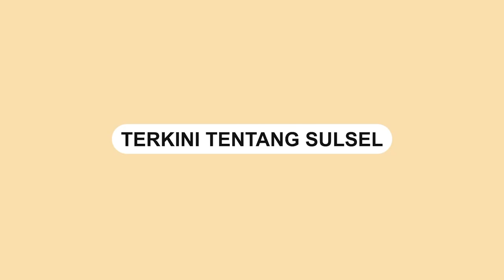Terekam CCTV, Mobil Avanza Kabur Usai Serempet 2 Kendaraan di Kantor Pengadilan Negeri Pinrang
Pengendara Mobil Kabur Setelah Menabrak Motor dan serempet Mobil di halaman Kantor Pengadilan Negeri Pinrang.

Kejadian tersebut terjadi pada Rabu (09/8/2023) kemarin.

Tampak mobil itu kabur setelah merobohkan sebuah motor dan menabrak mobil yang tengah terparkir.

Kejadian ini terekam dengan jelas oleh kamera pengawas (CCTV) di sekitar lokasi.

Pemilik kendaraan itu meminta pengemudi mobil tersebut bertanggung jawab.

Mereka mengancam akan mengambil jalur hukum apabila pengemudi mobil tersebut tidak segera bertanggung jawab atas perbuatannya.
Video terkini dan terbaru..